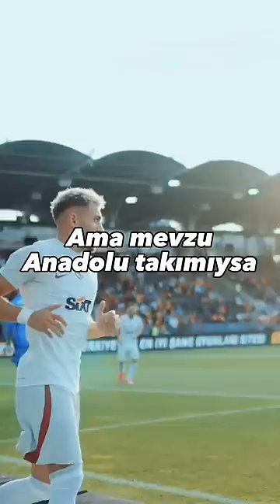BARIŞ ALPER’E YİNE BUNDAN OLACAK😅